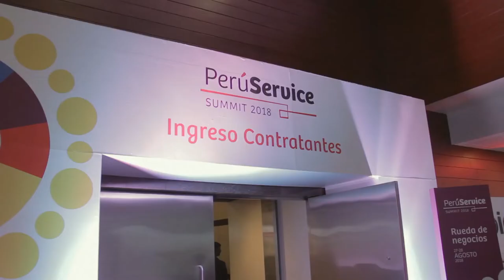Perú Service Summit 2018